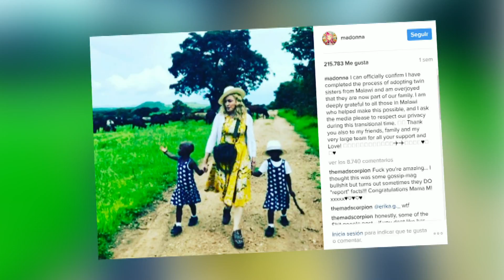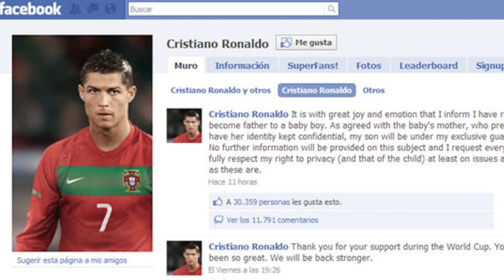ADOPCIONES EN HOLLYWOOD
Mucho se ha hablado sobre la posible decisión de Madonna de convertirse en madre a los 58 años, una posibilidad que se acaba de hacer realidad tras varias semanas de dimes y diretes, desmentidos y, ahora al fin, la confirmación: el tribunal superior de Malawi ha dado permiso a la cantante para iniciar los trámites que la convertirán de nuevo en mamá de dos niñas gemelas africanas como sus otros dos hijos adoptados. Con estas incorporaciones a su familia la artista tendrá 6 hijos. Sin embargo, ella es acusada de usar su dinero y su estatus de celebridad para acelerar el proceso, en un país donde en 2009 fue acusada de tráfico de influencias y niños. Veamos más de Madonna y otros famosos que se convirtieron en padres gracias a la adopción